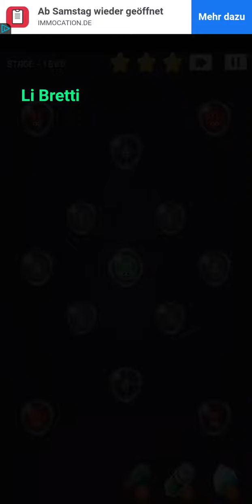Cell Expansion Wars Stage 1680 ⭐⭐⭐ Walkthrough Krieg der Zellen Level 1680